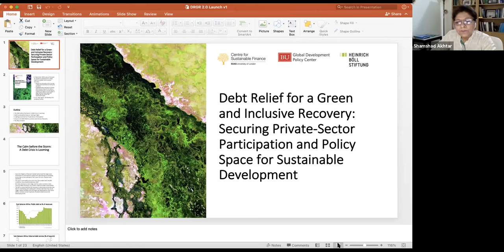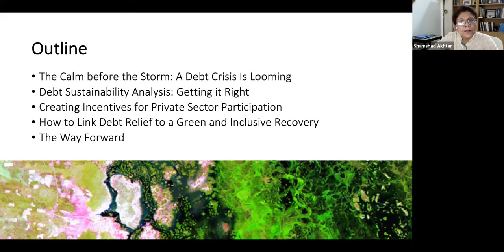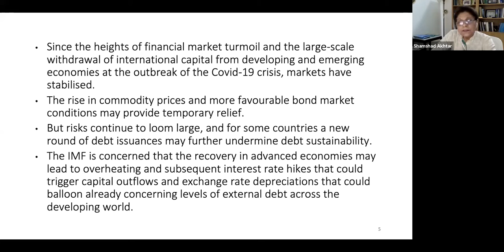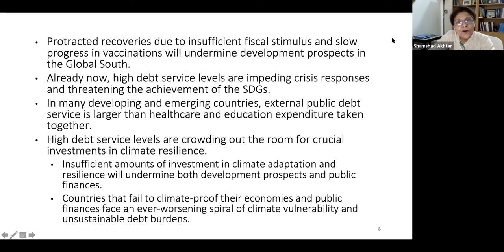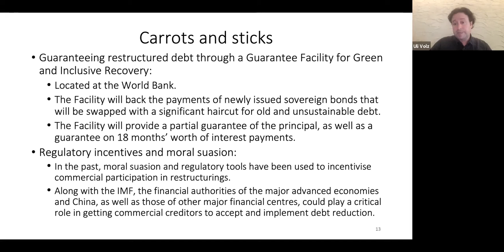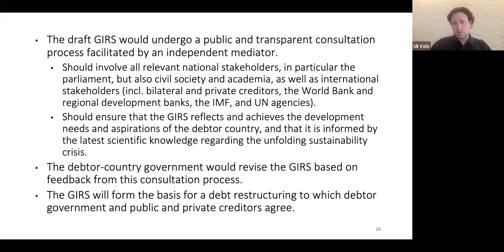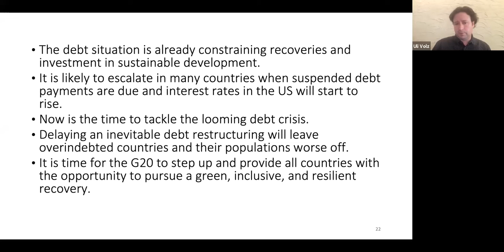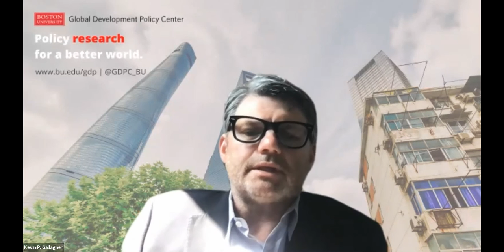LCAW Launch Event: Report on ‘Debt Relief for Green and Inclusive Recovery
Debt Relief for a Green and Inclusive Recovery: Securing Private Sector Participation and Policy Space for Sustainable Development
On 28 June 2021, the Debt Relief for Green and Inclusive Recovery initiative launched an ambitious proposal for concerted and comprehensive debt relief on a global scale to free up resources in heavily indebted developing countries to support sustainable recoveries, boost economic resilience, and foster a just transition to a low-carbon economy. The event was jointly organised by the Centre for Sustainable Finance at SOAS, University London; the Heinrich Böll Stiftung; and Boston University's Global Development Policy Center as part of London Climate Action Week.

Programme:

Presentation of Report@
Shamshad Akhtar, Chairperson of the Board of Pakistan Stock Exchange & Chair of the Board of Directors of Karandaaz Pakistan

Ulrich Volz, Director of the Centre for Sustainable Finance at SOAS, University of London & Senior Research Fellow, German Development Institute

Keynote Addresses:
Alicia Bárcena Ibarra, Executive Secretary, United Nations Economic Commission for Latin America and the Caribbean

Louis Kasekende, Executive Director, Macroeconomic and Financial Management Institute of Eastern and Southern Africa

José Antonio Ocampo, Professor of Professional Practice in International and Public Affairs and Director of the Economic and Political Development Concentration at the School of International and Public Affairs, Columbia University

Moderator: Stephany Griffith Jones, Financial Markets Program Director at the Initiative for Policy Dialogue, Columbia University